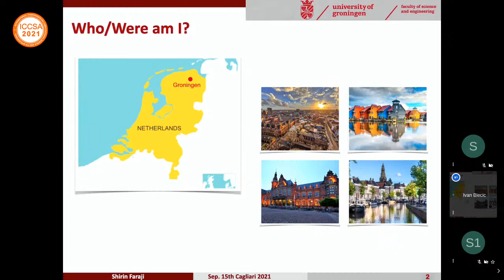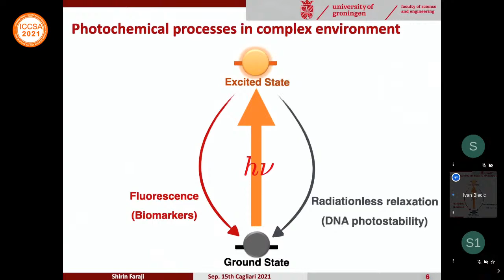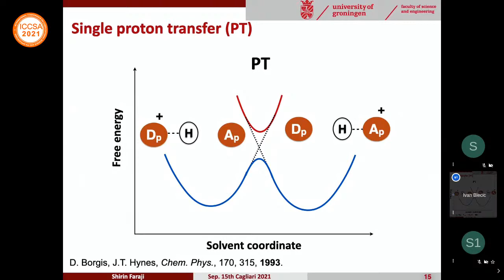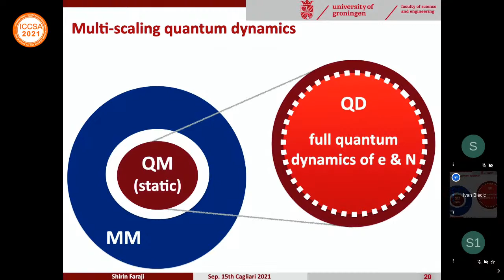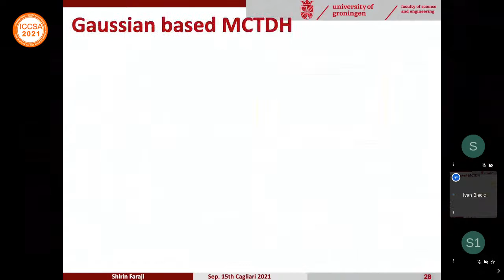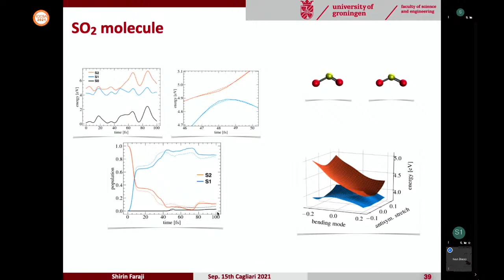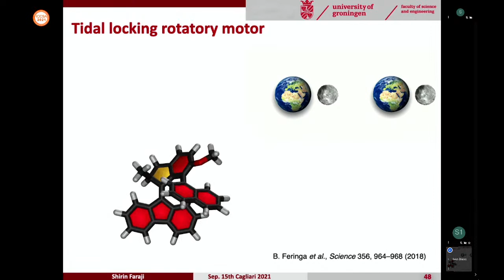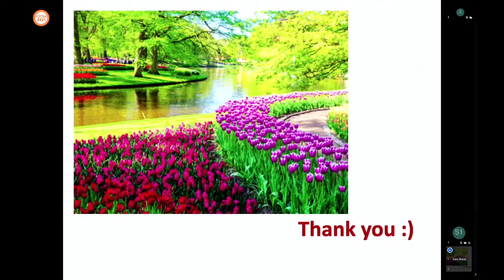Shirin Faraji Keynote Lecture: "Databased accelerated on-the-fly hybrid quantum/classical dynamics"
ICCSA 2021
Light-triggered processes, which are ubiquitous in nature and technology, are inherently quantum. Phenomena such as photovoltaic effect, charge migration, and proton-coupled electron transfer require quantum mechanical description. Understanding and optimizing these processes is the key to novel technologies such as optogenetics, photopharmacology, and photoresponsive materials. However, an accurate description of these processes in (supra)molecular systems is still a demanding task due to: i) the need of high-level electronic structure calculations; (ii) coupled electron-nuclear dynamics; (iii) the importance of the environment.